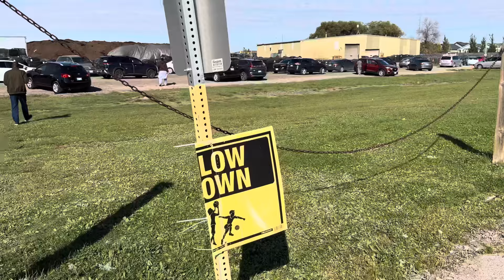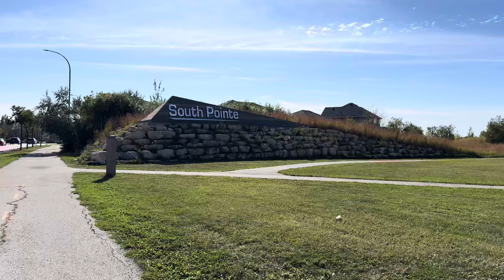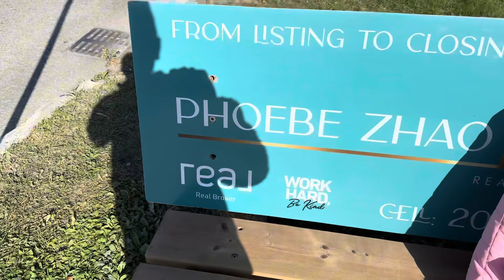Friday Jumma Prayer Place in Winnipeg | কানাডায় এসে প্রথম দুজনে মিলে মসজিদে জুম্মার নামাজ আদায় করলাম